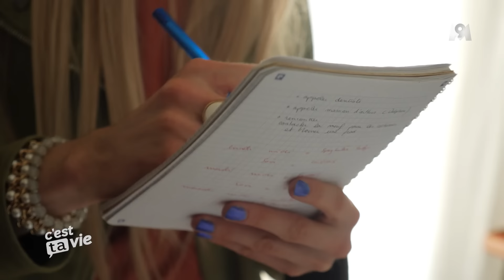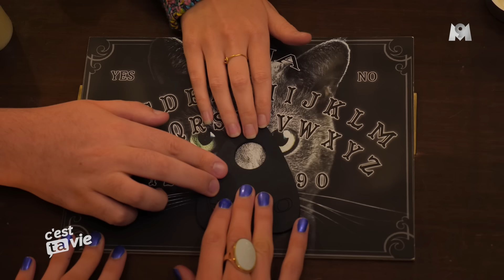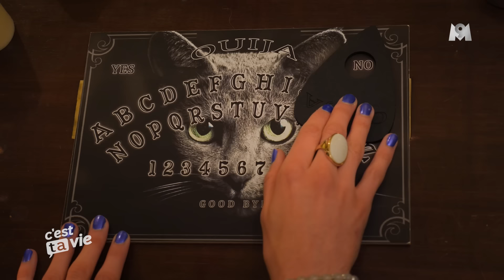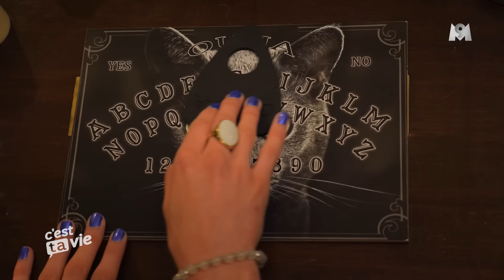C'est Ta Vie - Le Monde à L'Envers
👻 SNAPCHAT JEN : groscroutard
👻 SNAPCHAT VAL : valentin_jean

Avec
Jenny Letellier
Valentin Jean
Lucas Pastor
Arthur Gerno

Écriture
Jenny Letellier & Valentin Jean

Chef Opérateur & Étalonneur
Xavier Cordonnier

Ingénieur Son
Mathieu Barbier

Régisseur
Hugo Leggins

Assistante Réalisateurs
Élena Bultot

Montage
Nicolas Jean
Valentin Jean

VFX
Antoine Behaeghel

The friendly ghost / Golden dime / Loose ends / A thief in the night / Path of blindness / Detective gang /
Madison York / Village of trolls / Village dub / Head to head / Unfettered and unchained / The mole /
Deepwater creatures / Deep space samurai (générique de fin)

On est 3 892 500 ! Merci !